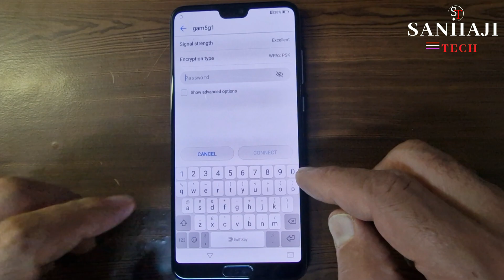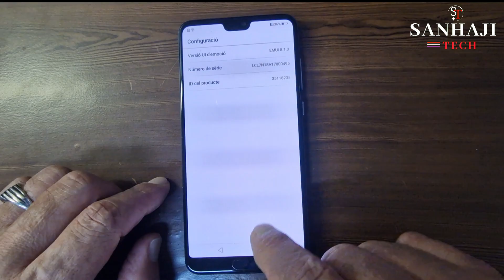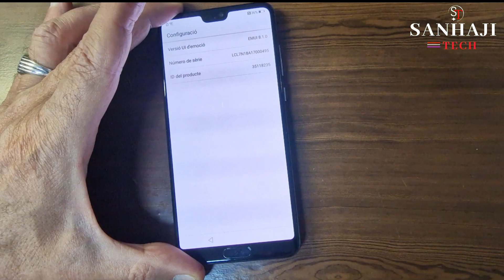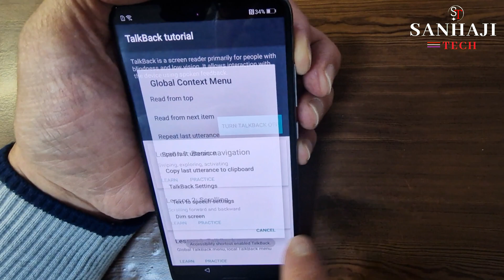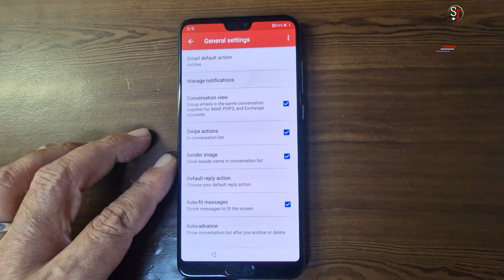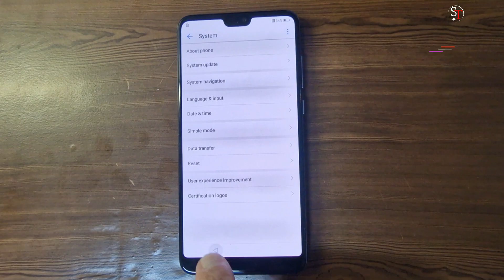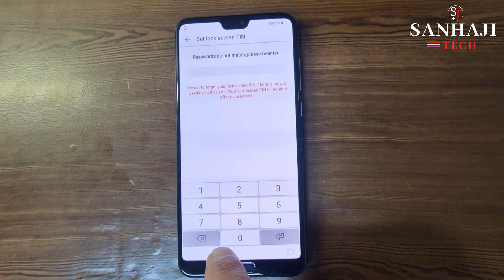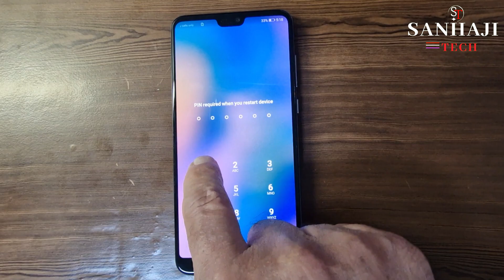Huawei P20 Pro Frp Bypass Huawei P20 P20 Pro Google Account Unlock Without PC 2023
Huawei P20 Pro Frp BypassHuawei P20 P20 Pro Google Account Unlock Without PC 2023